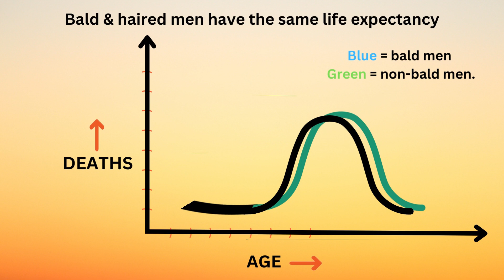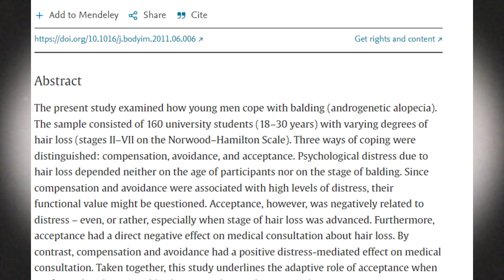What is men's baldness?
This video aims to provide a short, evidence-based, introduction to men's baldness or male pattern hair loss. The evidence and information was created by Dr Glen Jankowski, Dr Dirk Kranz and Dr Josip Razum.

Credits:
Rondeau – Allegro by Alexander Murray, flute and Ann Yeung, harp, with the Sinfonia da Camera of the University of Illinois: Ian Hobson, music director is licensed under a Creative Commons Attribution license.
Images: Met Museum Open Archives / Jess Evans.
Video animation: Joshi Sakshat

Key reading:
Kranz, D. (2011). Young men’s coping with androgenetic alopecia: Acceptance counts when hair gets thinner. Body Image, 8(4), 343–348.
Harvey, K. (2013). Medicalisation, pharmaceutical promotion and the Internet: A critical multimodal discourse analysis of hair loss websites. Social Semiotics, 23(5), 691–714.
Huang, C.-H., Fu, Y., & Chi, C.-C. (2021). Health-Related Quality of Life, Depression, and Self-esteem in Patients With Androgenetic Alopecia: A Systematic Review and Meta-analysis. JAMA Dermatology.
NHS. (2018, January 4). Hair loss. Nhs.Uk.
Menotti, Alessandro, Mariapaola Lanti, Giuseppe Maiani, and Daan Kromhout. ‘Determinants of Longevity and All-Cause Mortality among Middle-Aged Men. Role of 48 Personal Characteristics in a 40-Year Follow-up of Italian Rural Areas in the Seven Countries Study’. Aging Clinical and Experimental Research 18, no. 5 (2006): 394–404.
Other sources:
Klein, T. (1995). In Praise of Bald Men: A Translation of Hucbald’s Ecloga de Calvis. Comitatus: A Journal of Medieval and Renaissance Studies, 26(1).
Menotti, A., Lanti, M., Maiani, G., & Kromhout, D. (2006). Determinants of longevity and all-cause mortality among middle-aged men. Role of 48 personal characteristics in a 40-year follow-up of Italian Rural Areas in the Seven Countries Study. Aging Clinical and Experimental Research, 18(5), 394–404.
Trueb, R. (2021). 2. Male androgenetic alopecia. In A. C. Katoulis, D. Ioannides, & D. Rigopoulos (Eds.), Hair Disorders: Diagnosis and Management (pp. 15–23). CRC Press.